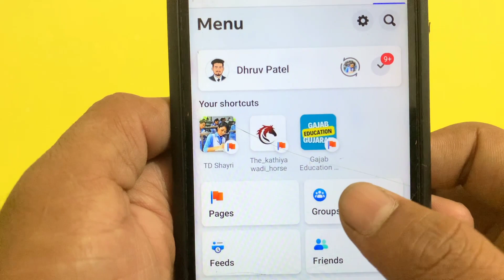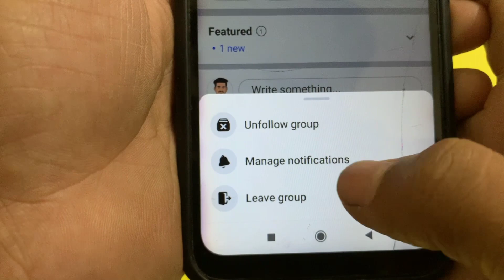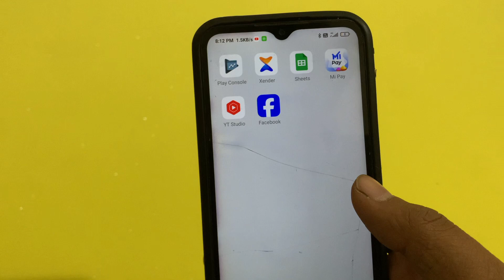Facebook group se kaise nikle || Facebook me group se kaise hate || Facebook group ko hataye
[ DHRUVIN PATEL ]

Hello dosto aaj ke Iss video me apko batane wala hu ki aap Facebook groups se bahar kaiss nikal sakte ho. to Video pura dekhe

1) How to exit Facebook group 2024
2) Exit Facebook group 2024
3) Facebook group 2024
4) Remove Facebook group 2024
5) How to remove from Facebook group
6) how to remove facebook group
7) facebook group se kaise hataye
8) facebook group new future in hindi
9) facebook group kya hai
10) new facebook group rule in hindi
11) how to remove facebook
12) Facebook group se kaise nikle
13)  how to leave Facebook group In hindi
14) Facebook group se bahar Kaise Nikle 2022
15) Facebook group se kaise bahar nikle
16) Facebook group Kaise chhode
17) Facebook group kaise chhodte hai
18) Facebook group kaise chode
19) Facebook group se nikalne ka tarika,
20) facebook information
21) How To Delete Facebook Groups Permanently
22)  Facebook Group Kaise Delete Karen Permanently in (Hindi)
23) Facebook Group Delete 2024
24) Facebook Group Delete All Members
25) Facebook Group Delete Karne Ka Tarika
26) Facebook Group Delete in 2024
27) FB Group Delete
28) FB Group Se Kisi Ko Remove Kaise Kare
29) How Can Delete FB Group
30) How To Leave and Delete FB Group Permanently 2024
31) facebook group se kaise nikale
32) Facebook Group Kaise Secret Karen
33) How To Private FB Group All Details
34) Facebook group se bahar kaise nikale
35) How to exit from facebook group

@FreeBackground MusicForCreators

😃THANKS